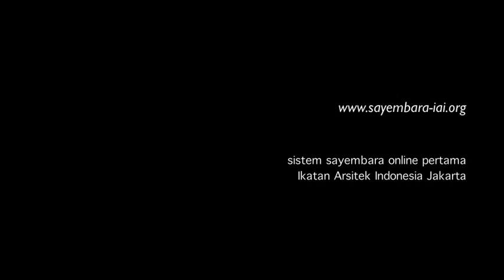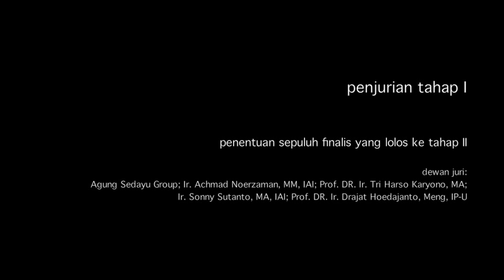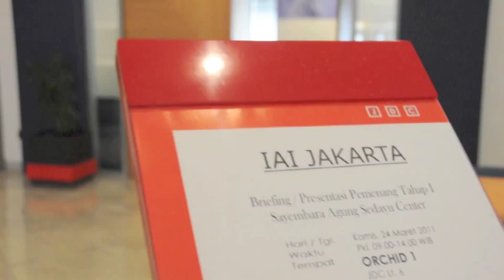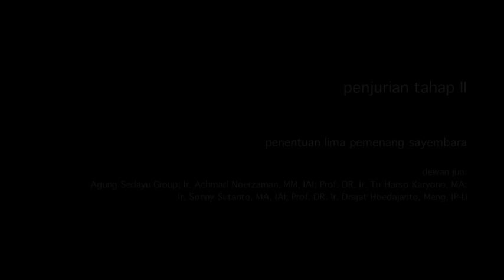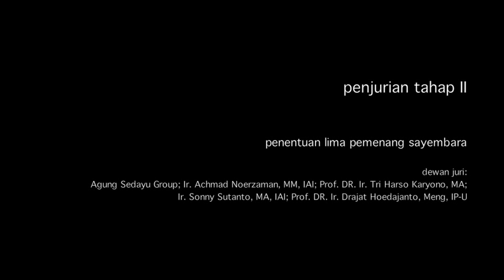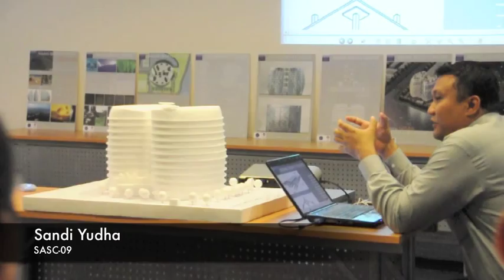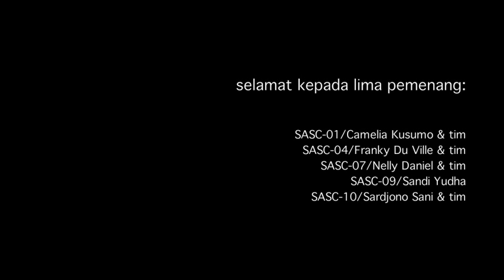Sayembara ASC 2011.m4v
Ikatan Arsitek Indonesia Jakarta bekerjasama dengan salah satu Developer Indonesia Agung Sedayu Group mengadakan kegiatan Sayembara Proyek Agung Sedayu Center 2011. Kegiatan ini terlaksana dari 11 Januari sampai dengan 8 Mei 2011. Video ini adalah dokumentasi singkat mengenai kegiatan penjurian sayembara dari awal hingga terpilih 5 besar Pemenang.

Sayembara ini merupakan sayembara online pertama yang diselenggarakan oleh IAI Jakarta. Artinya, semua mekanisme/sistem pendaftaran, pengumpulan karya dan penjurian dilakukan dengan sistem online.